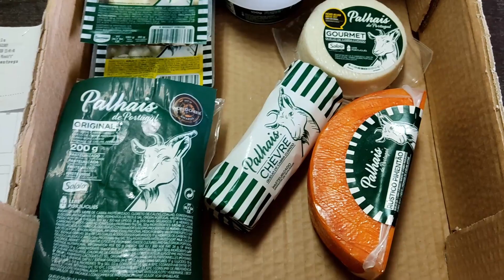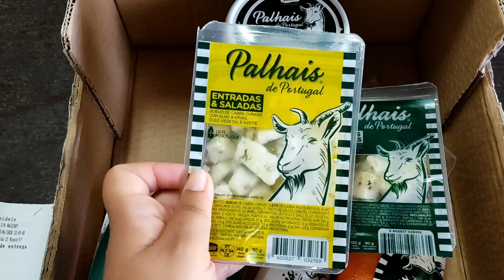DAY VLOG: PEQUENO ALMOÇO FORA, RECEBIDOS E COMPRINHAS PARA A CASA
Hoje temos mais um vlog do meu dia, onde vos mostro o nosso local favorito em Vila do Conde, onde gostamos de tomar o pequeno almoço. Adoramos mesmo.
Para além disso temos receitinha da boa para o almoço, recebidos da Cabra Palhais e compras que fiz nas lojas dos chineses para organizar a casa (também vos mostro um vestinho que comprei). E é isto, espero que gostem :)
Sabem que temos 3 vídeos por semana, às segundas, quartas e sextas? Então não se esqueçam de subscrever o canal (podem fazê-lo e activar as notificações para não perderem um único vídeo.

Cláudia Ralha

P.S.: Eu volto amanhã com um vídeo extra.